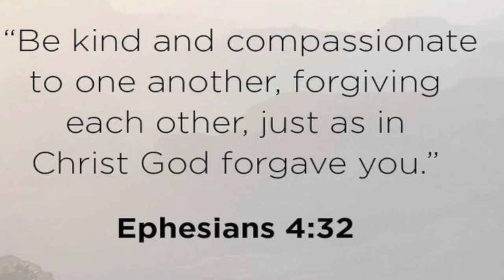Charlie's Guitar Stroke Recovery Week 129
I have read many books and articles in my lifetime about change and how to lead change, in fact, I have taught many classes about these subjects as an Air Force instructor.  I am presently continuing to teach these types of subjects today as a civilian Army employee and a career manager.  The phrase that has always grabbed my curiosity in high gear is, “If you keep doing what you have always done, you will keep on getting what you have always gotten so far”.  My curiosity is guiding me to believe that it is our “conduct” (ourselves) and the “people” in our life, that pushes us, promotes us, with changing our future.  So, I ask myself, what do I need and want to reach the future I desire, in my case learning to play guitar again.  As far as conduct (behavior) goes, I need to get very clear on my future state, as far as people in my life, like family, friends and even possibly a church congregation especially church leadership, do they have the aptitude to see people needs (even those not are not visible), emotional intelligence of understanding and do they truly have best interest of others in their hearts.  In the end, the real questions I need to ask myself are these, “how do I conduct myself; how do I get better at determining which people have true intentions in their hearts, and how do I build more faith in our God in heaven to the get the future I desire?”

As a stroke warrior, it is essential to conduct myself to shape unwavering determination and an unshakable moral compass. To interact with people who have true intentions, I believe I must hone in  on my own intuition and listen to my instincts. Learn to get better at Trusting God to guide me in discerning the genuine intentions of others and in shaping the future I desire which is crucial with relearning to play guitar. Strengthen my faith and belief in divine guidance, allowing it to permeate every aspect of my life, again including my journey to relearn how to play the guitar after a devastating brain injury from a stroke. By placing my trust in God and channeling my inner warrior spirit, I will find the strength and resilience to overcome any obstacles in my path, while also fostering deeper connections with those who have sincere intentions.  This is true for all of us stroke warriors, keep rocking my friends!

For this week’s guitar recovery video, I attempted to use a simple Dorian-flavored progression of Dm, C, Dm, G, trying to focus on creating a supportive, atmospheric texture, allowing the space and tone to shine, rather than complex playing.  This type of Dorian-flavored progression was very popular with early Pink Floyd!

“Be kind to one another, tenderhearted, forgiving one another, as God in Christ forgave you.”  -- Ephesians 4:32